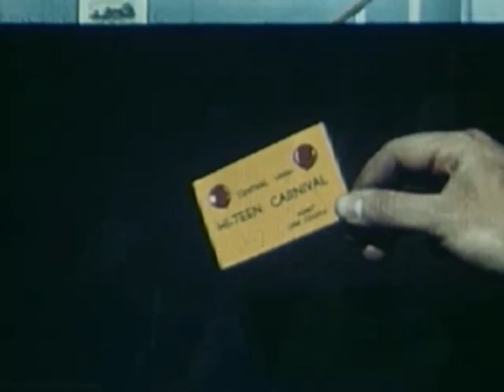Plesh - Plans Of Courtship (Official Music Video) / Lo-Fi Chillhop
'Plans Of Courtship' is taken from the 3rd EP from Plesh. The 'Briella' EP is available on August 20th 2021.

BLUE